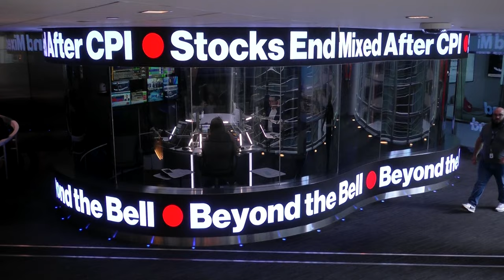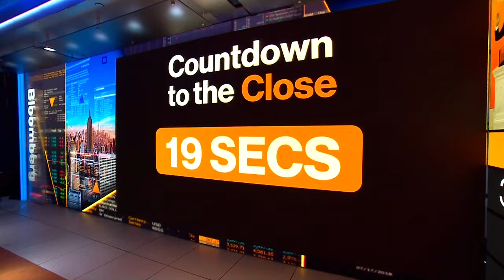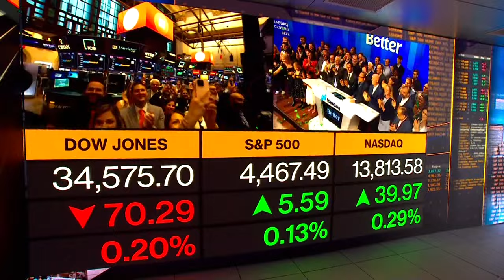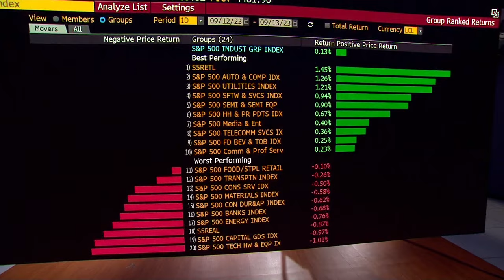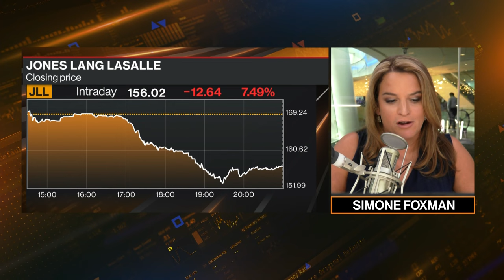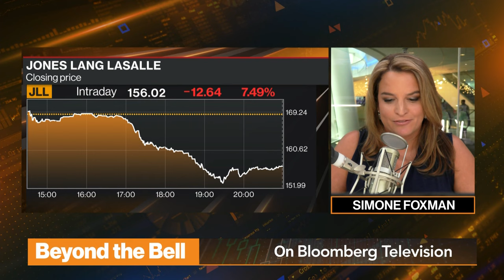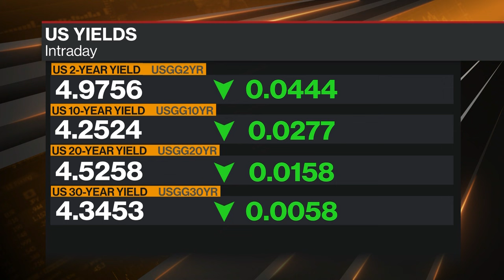Citi Plans Job Cuts, Restructuring - Beyond the Bell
Comprehensive cross-platform coverage of the U.S. market close on Bloomberg Television, Bloomberg Radio, and YouTube with Romaine Bostick, Scarlet Fu, Simone Foxman and Tim Stenovec.